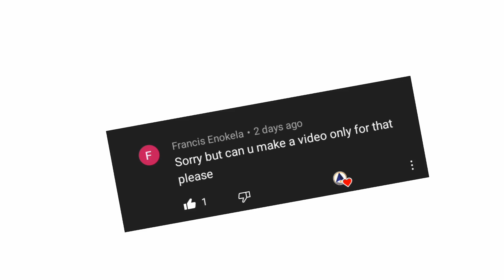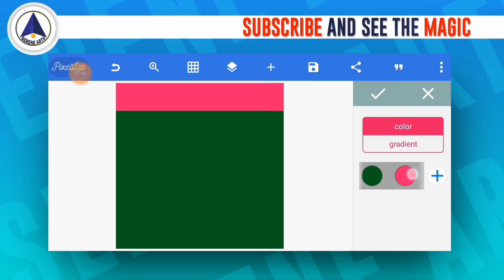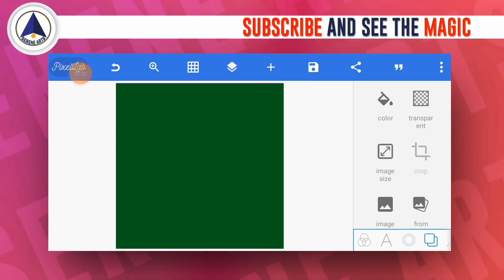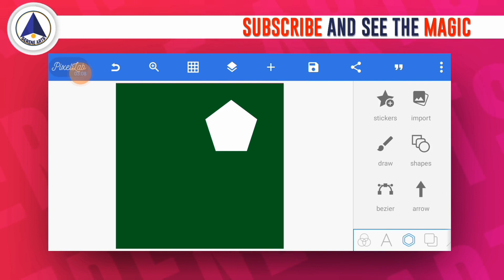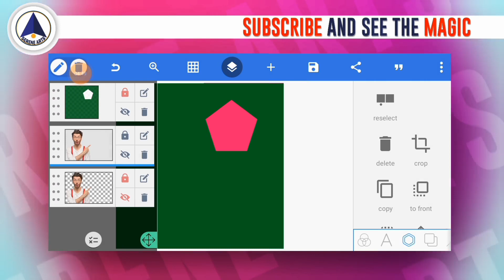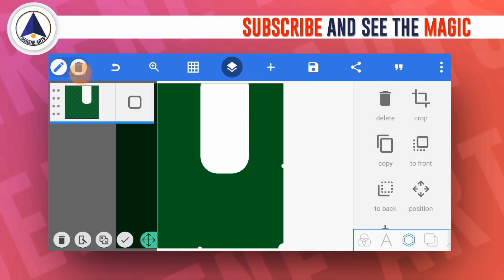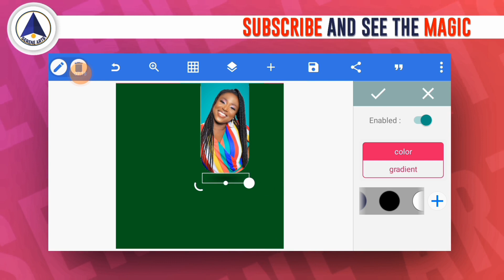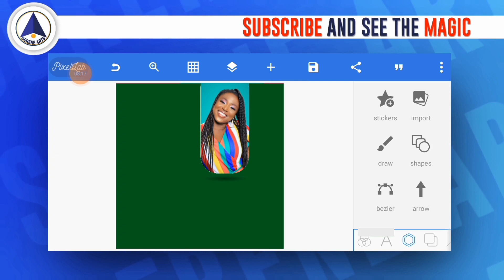Ultimate Masking In Pixellab || Serene Arts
In this video, you will learn the best way I use to mask images in pixellab.

Sorry for the background noise. I hope you forgive me for that🙈🙈